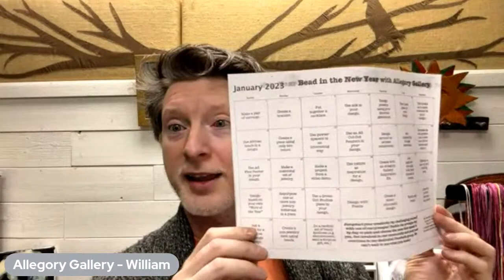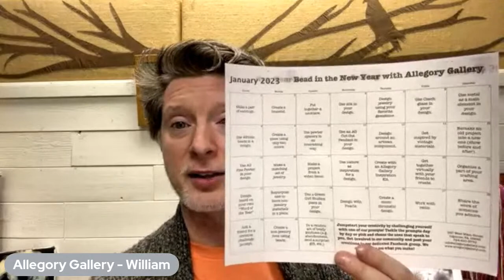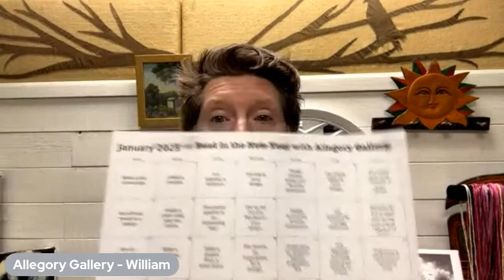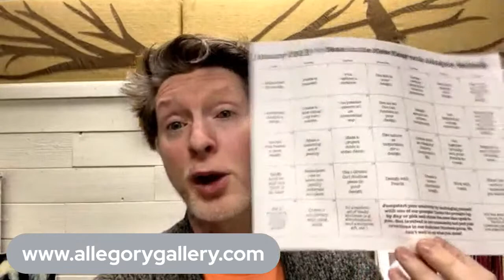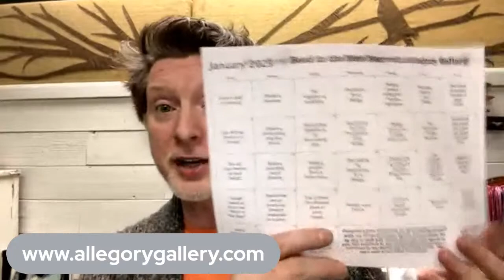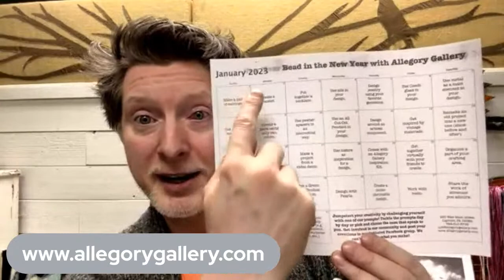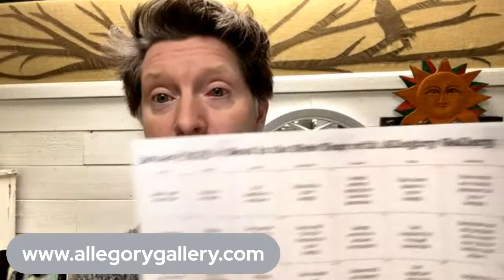African Glass Bead Strands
Happy New Year, Everyone! Today, let’s take a look at some African Glass Bead Strands!

We’ll chat until about 5:30pm (ET), and then we’ll start the show.